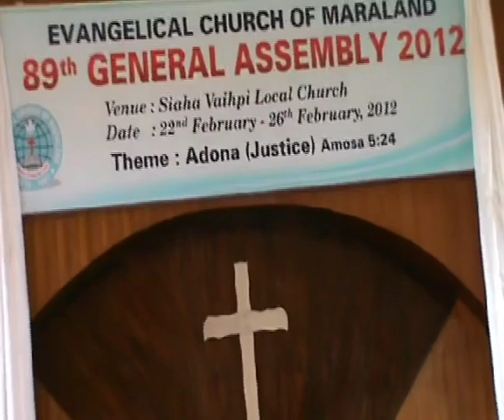ECM KTP NEW SIAHA- VAN KOHNA THIANGHLIM